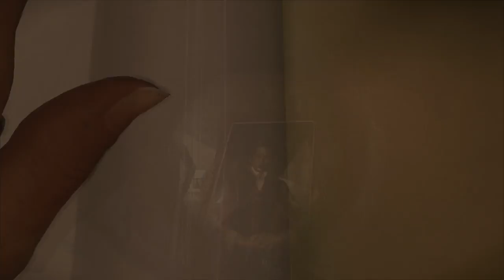SCIENCE IN A SHITHOLE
DON'T LAUGH LOTS OF EXPERIMENTS INCLUDE METHANE